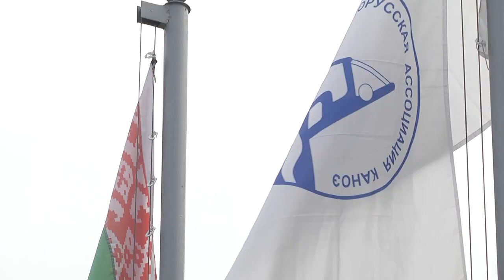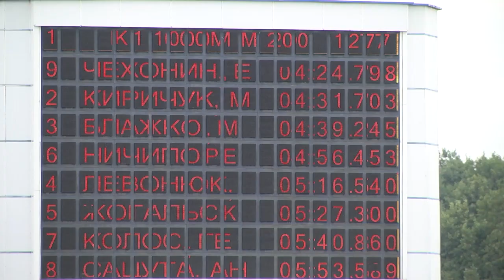2020-09-03 г. Брест. Открытое первенство по гребле на призы С. Макаренко. Новости на Буг-ТВ.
Спортивная жизнь постепенно возвращается в город над Бугом. Открытое первенство Брестской области по гребле на байдарках и каноэ на призы первого олимпийского чемпиона Беларуси Сергея  Макаренко стартовало на гребном канале областного центра. В этом году соревнования не имеют международного статуса и проходят только среди белорусских команд.